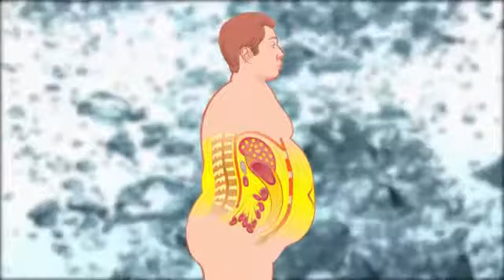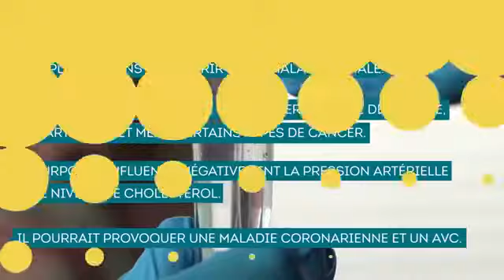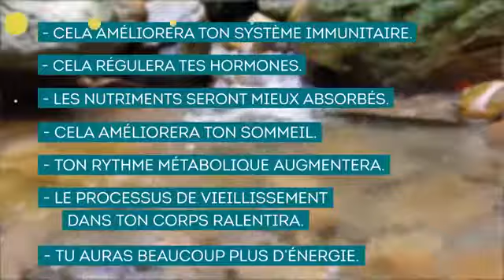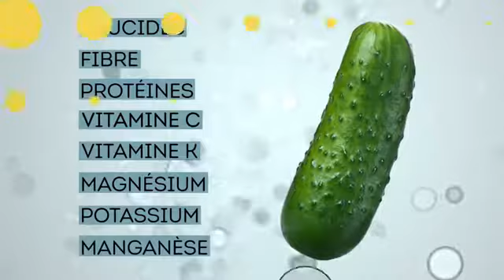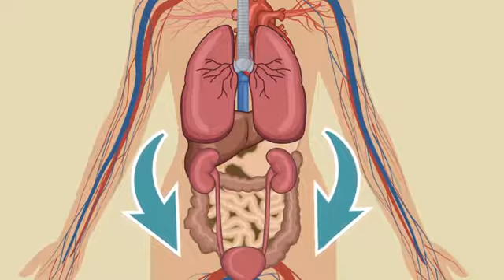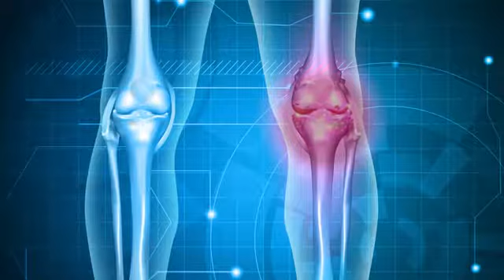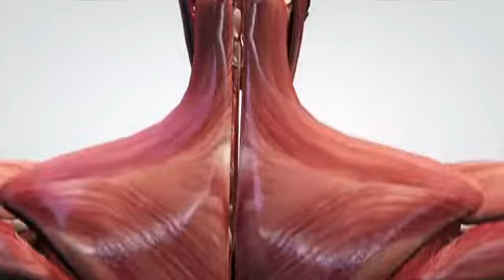Une boisson à l'heure du coucher pour se débarrasser du gras du ventre en une seule nuit👌😊